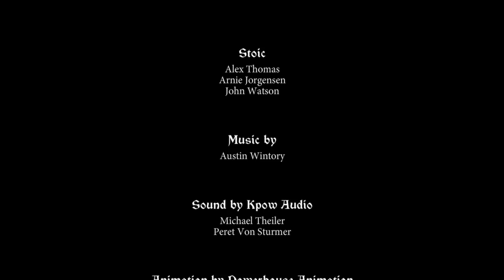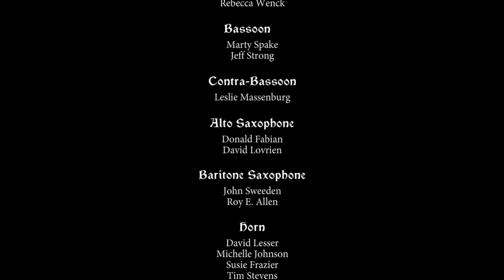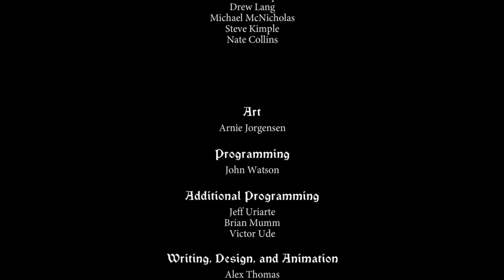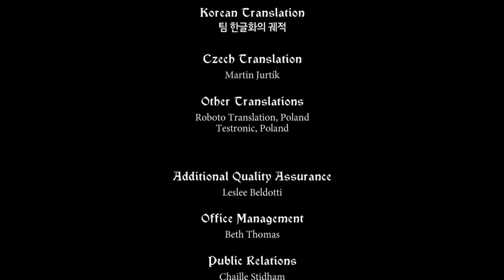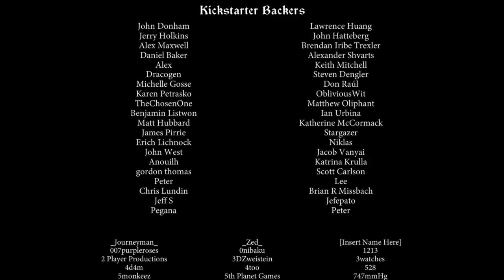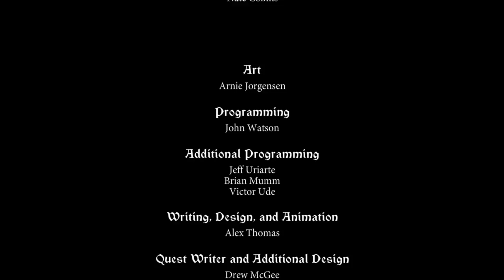Best Friends Play The Banner Saga (Part 20 FINAL)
Artwork by: Objurgo_Sol